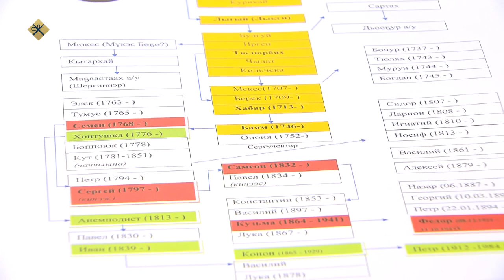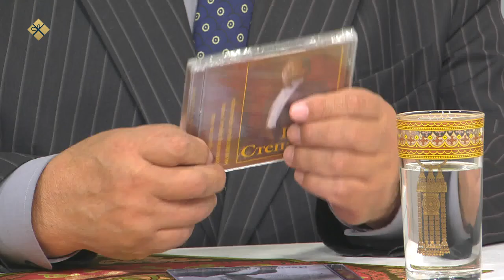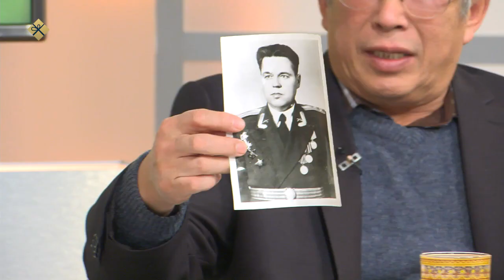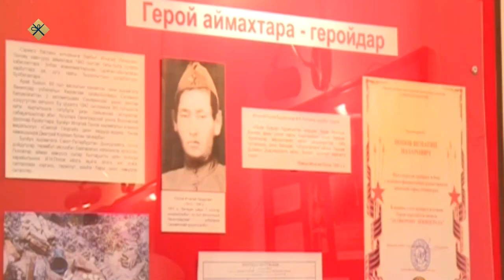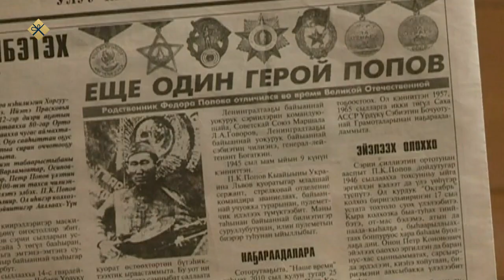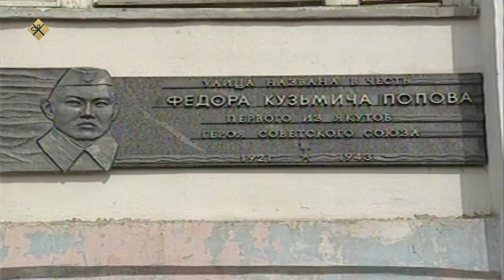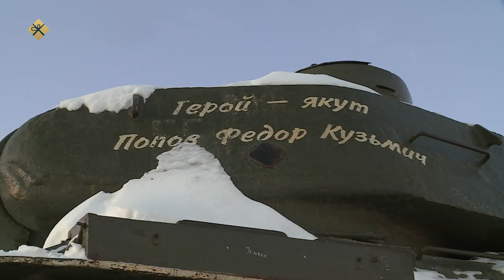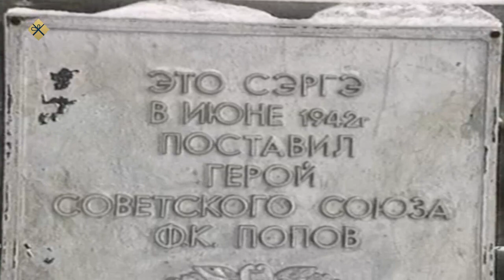«Кэрэ кэпсээн» биэриигэ: Сэбиэскэй Сойуус дьоруойа Федор Кузьмич Попов (11.12.21)